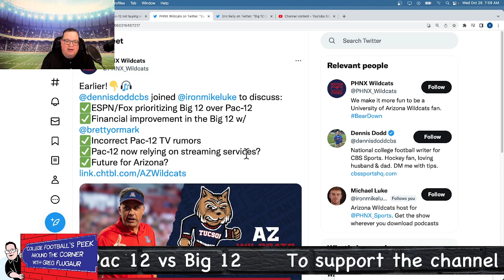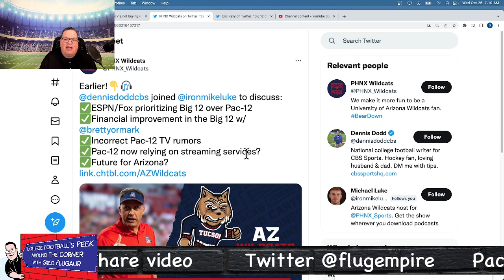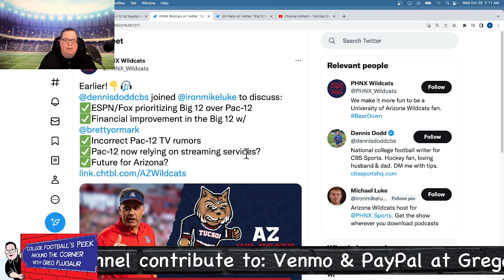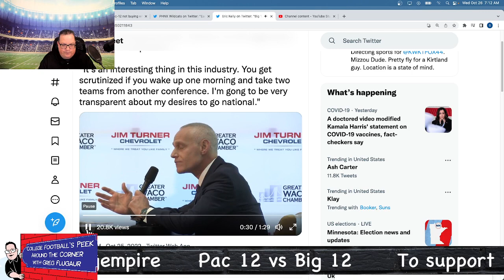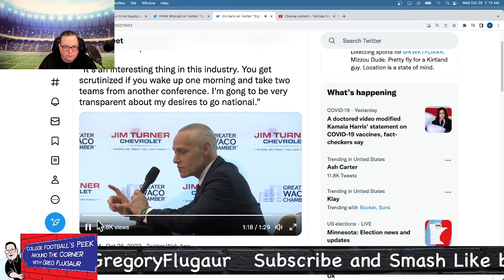EP 81: Big 12's desire to go national with further expansion!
Brett Yormark discusses Big 12's desire to go national with further expansion. Wants conference to go from east to west. The desire is for Big 12 to open up 4th TV window. PAC 12 needs to act fast or may miss on option to expand with San Diego St.